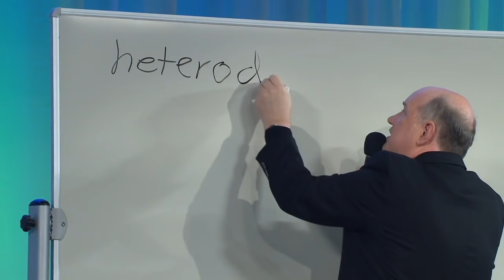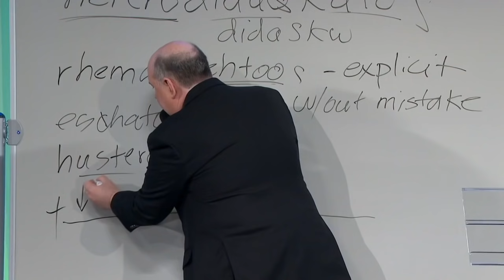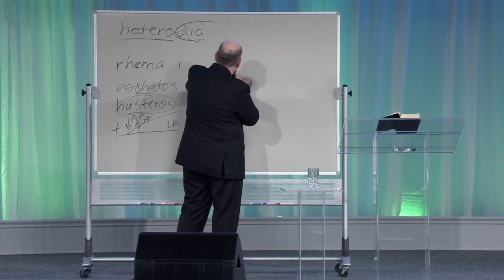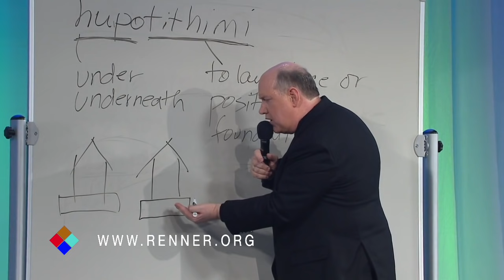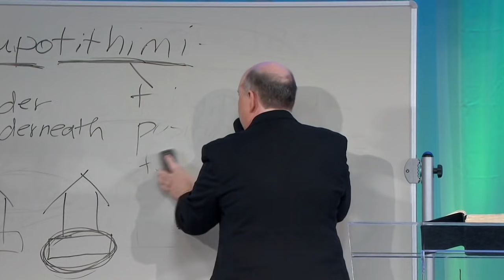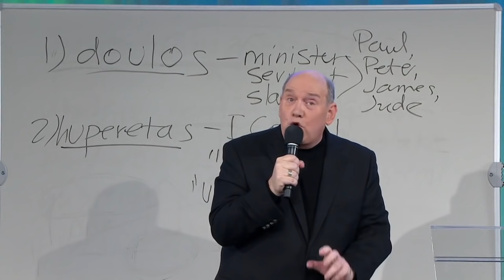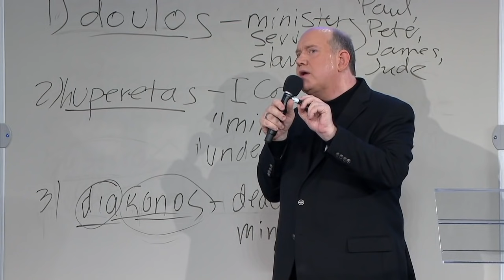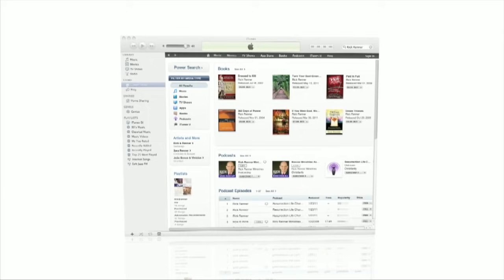Beware of False Doctrines — Rick Renner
How should you respond when false teachings appear in your church? What does it really mean to be a good minister? Find out in this powerful Bible teaching by Rick Renner.